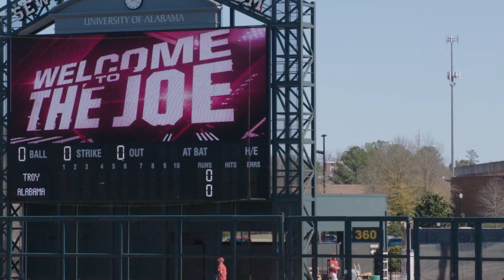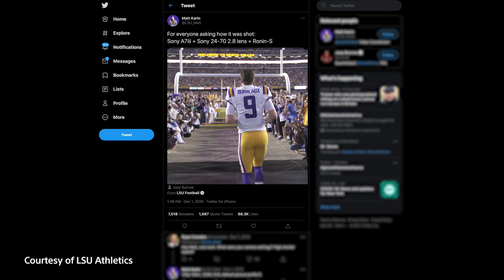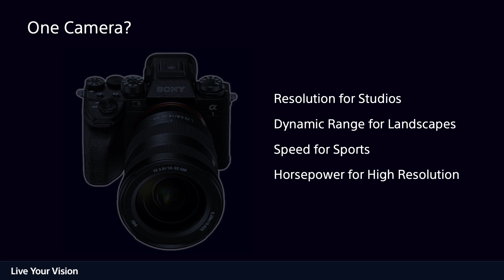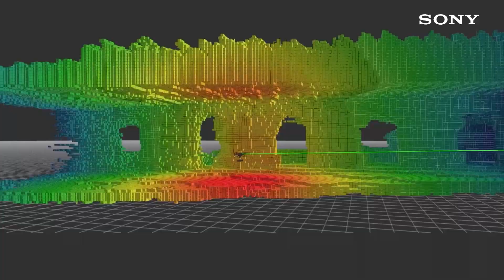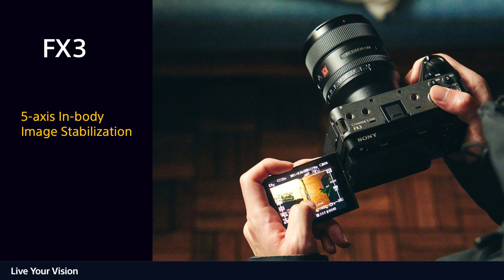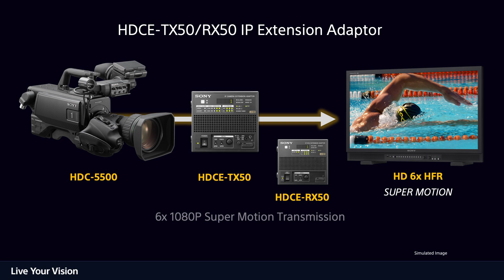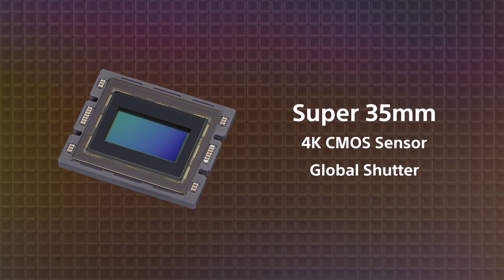Create Your Vision with Sony